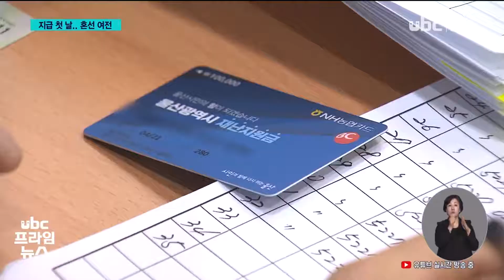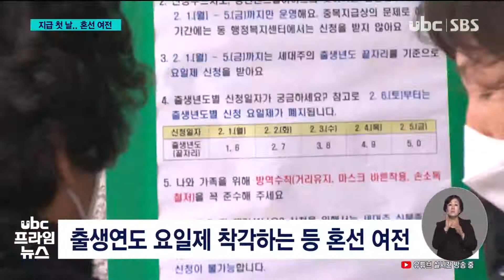긴급재난지원금 지급 첫날 큰 혼잡 없어 20210201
긴급재난지원금 지급 첫날..큰 혼잡 없어

가구당 10만 원씩 지원하는 울산형 긴급재난지원금
지급이 오늘부터(1) 시작됐습니다.

 코로나 사태 속 대면지급에 대한 우려가 많았지만
대체로 한산했고 거리두기는 잘 지켜지는 분위기였는데요.

 (리포트)
 긴급재난지원금 지급 첫날,
행정복지센터 입구가 주민들로 북적입니다.

 세대주가 신분증을 제시하자 신원 확인을 거쳐 가구당
10만 원의 무기명 선불카드를 지급합니다.

 대면 지급방식으로 시작도 전에 논란이 일었지만 거리두기는 잘 지켜지는 모습이었습니다.

 (인터뷰)이기환/남구 신정동
"작년에는 여기에 창구가 2개 밖에 없었어요. 그때는 거리두기도 (안 돼서) 솔직히 좀 겁이 났어요. 오늘은 참 편리하네요."

 (브릿지:코로나 시국 속 신청자들이 한꺼번에 몰리는 걸 막기 위해 110여 곳의 현장접수처도 운영하고 있습니다.)

 (인터뷰)왕종수/울주군 범서읍
"저는 개인 가게를 하는데 장사가 엄청 안 돼요. 그래서 이 돈 10만 원 가지고 재료 사려고.."

 (CG)선불카드 신청은 공적 마스크 배분 때와 같은
출생연도 요일제로 1일부터 5일까지 출생연도 끝자리,
6일부터 10일까지는 구분 없이 신청받습니다.

 8일과 9일엔 저녁 8시까지 야간 운영도 병행합니다.(OUT)

 하지만 공적 마스크 배분 때처럼 출생연도 요일제를
잘못 이해하는 등의 혼선은 여전했습니다.

 (인터뷰)전정순/남구 신정동
"제가 (주민등록번호) 끝 번호가 1번이라서 1번인 줄 알았는데. 근데 50년생이면 0이라네요. 오늘이 아니래요."

 세대원도 세대주의 신분증을 추가로 제시하면 신청할 수 있지만 동거인과 요양보호사 등은 가족관계 증빙이 불가능해 헛걸음치기도 했습니다.

 선불카드는 오는 4월 말까지 신청 가능하며, 백화점과
대형마트 등을 제외한 울산지역의 대부분 점포에서
사용할 수 있습니다.